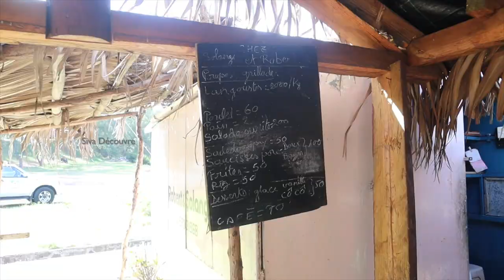Rodrigues, A peaceful Island | Siva Decouvre Part 1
This is my first vlog outside Mauritius guys. First flight after Covid,
Discovering for the first time!!!
Destination Rodrigues!!!

Rodrigues Island is an autonomous outer island of the Republic of Mauritius in the Indian Ocean, about 620 km (385 mi) east of Mauritius.

Surrounded with Turquoise Bleu lagoon, the island has some breath taking countrysides all across.
Let's discover together its cultures, Gastronomy, and Attractions.

* I am bilingual so my videos will be either in French or in English. Subtitles are available in the language of your choice

🌏 - I decided to do a “vlog” (video blog) to show you my life in my country (Mauritius) and my trips abroad! 😁

Quite simply, I have a passion for discovering and I am taking you with me! ❤️

🌳🏞 - I love nature! The beach! waterfalls ! Forest! .

🌃🏘 - Also, I discover the lives of others, towns and villages! The different cultures and gastronomies

🍕 - And yes, You will also quickly guess my passion for food, I apologize in advance aha 😅

👍 - A little thumbs up also warms my heart !!

📽 - My equipment is simple: a GoPro 7black, an iPhone 10!